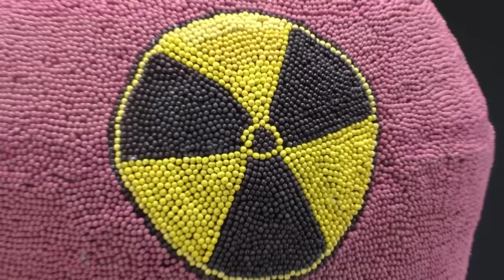Matches Nuclear Art Chain Reaction Domino Effect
Nuclear Art From Matches Art Chain Reaction Domino Effect